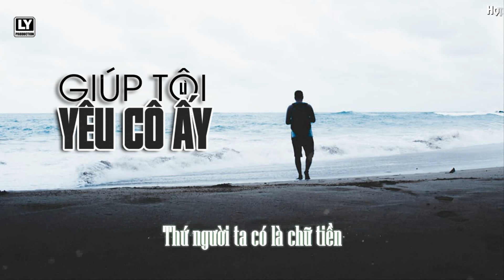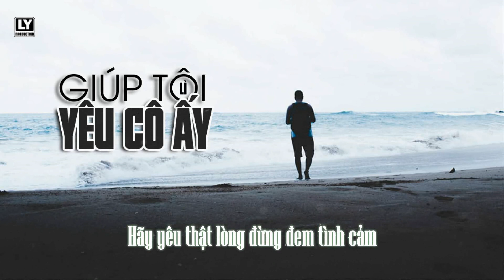Giúp Tôi Yêu Cô Ấy - Lì [ Official MV Lyrics ]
►Chúc cả nhà nghe nhạc vui vẻ. Nếu thấy hay thì nhấn vào nút ĐĂNG KÝ KÊNH đễ cập nhật những bài RAP mới nhất nhé . mỗi cái like & subscribe của các bạn là động lực để mình có thể úp những video kế tiếp, xin cảm ơn.
►Song : Giúp Tôi Yêu Cô Ấy
►Artist : Lì
►Images : Update.